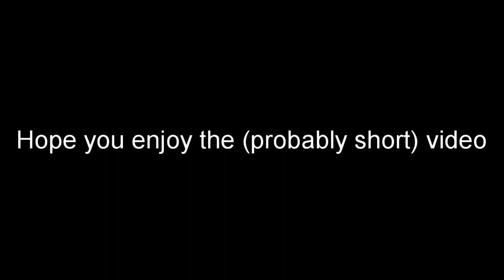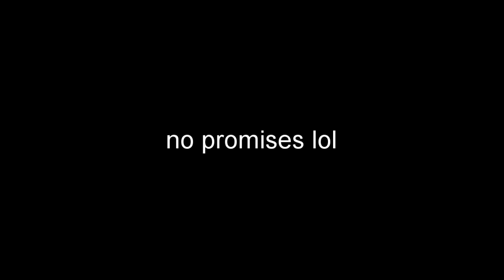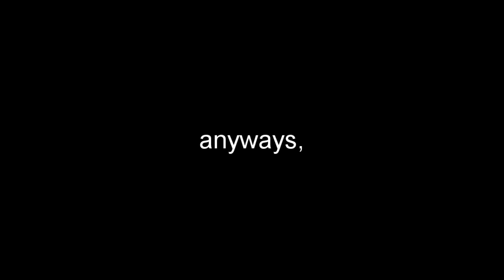cicada.mp4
Hey!!

It sure has been a while, I kinda just disappeared huh. I was just pretty busy with other stuff, but also my recording program started having some difficulty recording Rain World without almost exploding my laptop (yes, I make my videos on a laptop). I fixed that (for the most part) though.

I apologize for the lag and overall lack of cleanliness, I'm aware that this is a very strange video. I just wanted to start making videos again and thought the best way to start was to make something short and easy.

Super Mario 3D World - Snowball Park (Mahito Yokota, Toru Minegishi, Yasuaki Iwata, Koji Kondo)